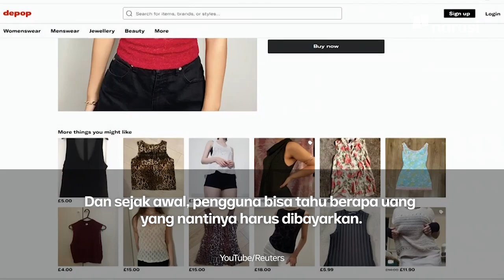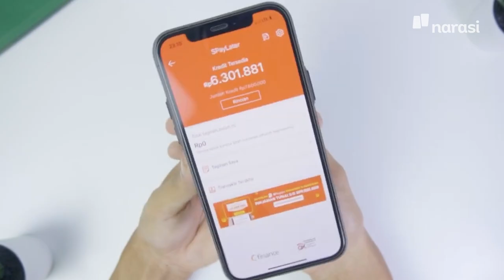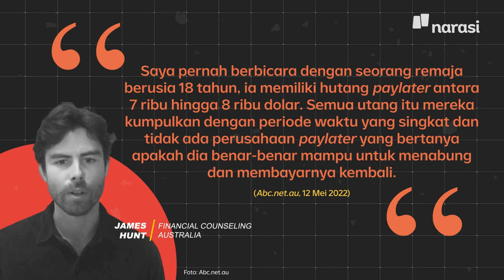Kenapa, sih, Anak Muda Ketagihan Beli Sekarang, Bayar Belakangan? | Narasi Daily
Dari mana, sih, BNPL muncul? Kenapa bisa digemari anak muda?

| Narasi Daily

(Narasi)